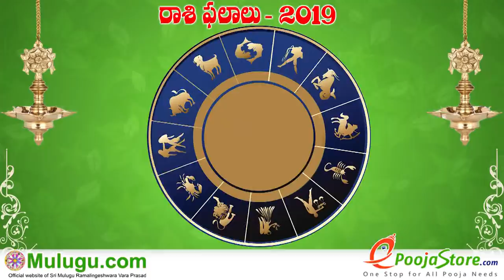Play with women - Play with fire - ఆడవాళ్ళతో చెలగాటం - నిప్పుతో చెలగాటం - औरतसे खेल - आगसे खेल